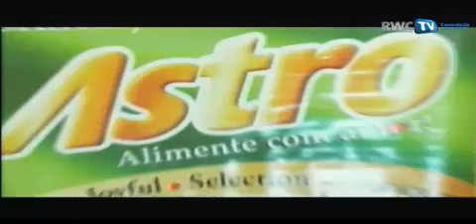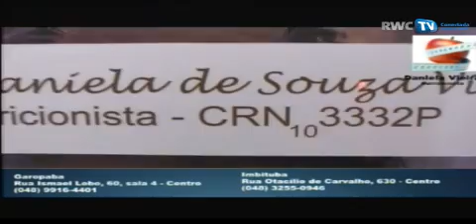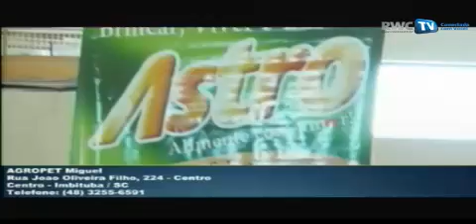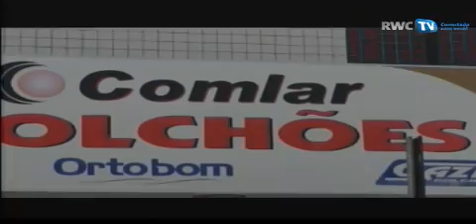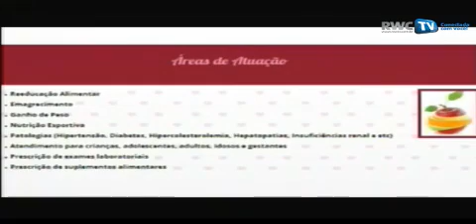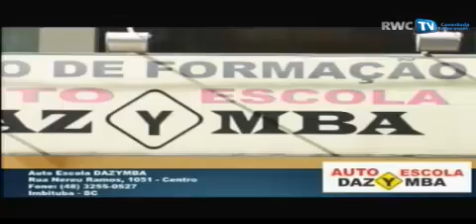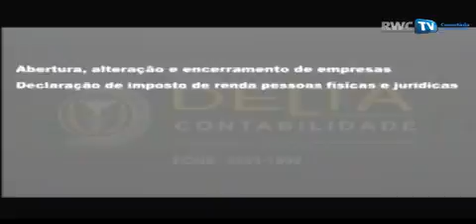RWC Bom Dia 06 09 2013